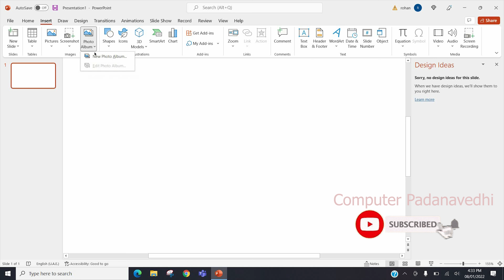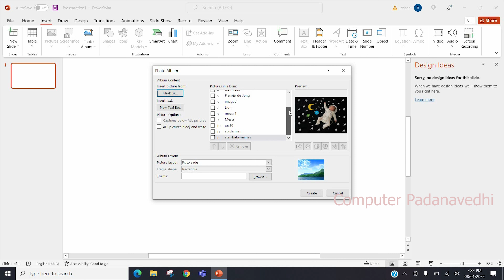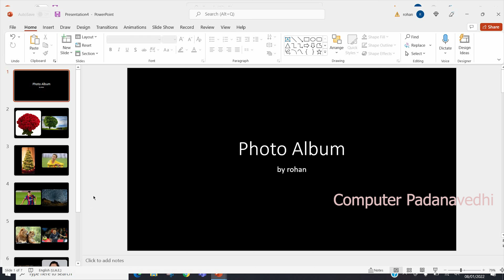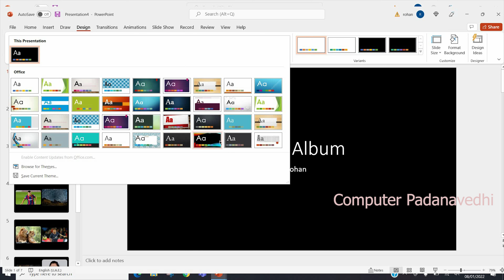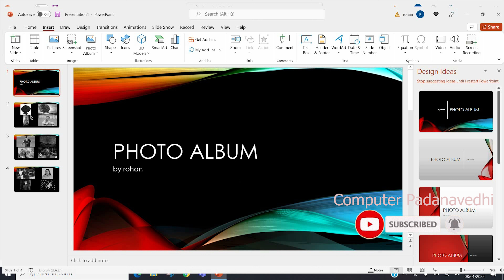Tips to create a Photo Album in presentation slide | Microsoft Power point tutorial in Malayalam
A PowerPoint photo album is a presentation that you can create to display your personal or business photographs.

Index
00:00 Introduction to create photo Album in Microsoft MS Power Point in Malayalam | Data entry typing with Microsoft MS Office in Malayalam
00:25 How to create Photo Album using Microsoft Power Point from Insert Menu in Microsoft MS Power Point in Malayalam
00:35 How to Create new Photo Album in Microsoft MS Power Point in Malayalam
03:40 How to Edit Photo Album in Microsoft MS Power Point in Malayalam